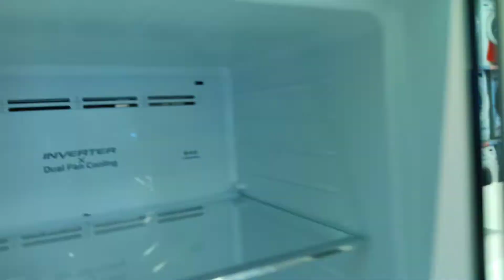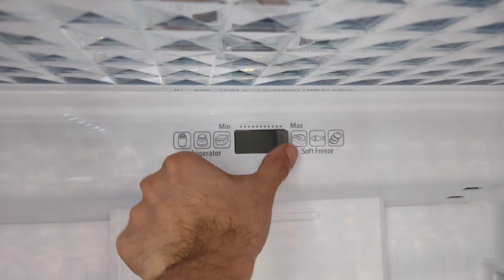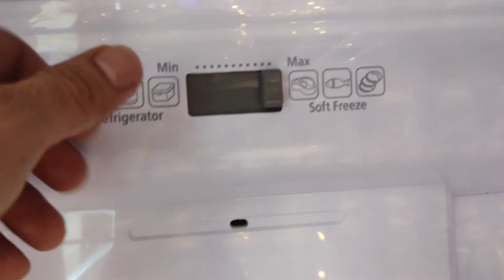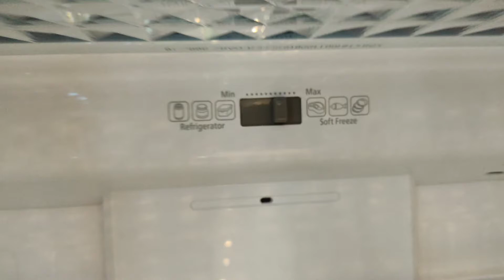UNBOXING || New HITACHI RVX505PUK9KPSV Platinum Silver .(Made in Thailand )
Any inquiries and questions guys just dm me ..

RVX505PUK9PSV ( MADE IN THAILAND )

Key Features

Hitachi 505 Ltr with Energy saving Inverter and New Premium Glass Finish Design
Selectable zone can be converted into various modes optimal for ice cream, meat, fish, dairy and more.
Soft Freeze - Allows you to cut and cook the amount you require. | No effort requirement of pre-subidividing | Cook right way
Powerful Deodorization - The new triple power filters effectively removes odour

HITACHI HISTORY

Hitachi was founded in 1910 by electrical engineer Namihei Odaira in Ibaraki Prefecture. The company's first product was Japan's first 4-kilowatt (5 hp) induction motor, initially developed for use in copper mining. The company began as an in-house venture of Fusanosuke Kuhara's mining company in Hitachi, Ibaraki.

Hitachi/Founders

Hitachi, Ltd., highly diversified Japanese manufacturing corporation that comprises more than 1,000 subsidiaries, including 335 overseas corporations. Headquarters are in Tokyo. Hitachi's story begins in 1910 with its founder, Odaira Namihei, operating an electrical repair shop at a copper mine northeast of Tokyo.

Hitachi provides sophisticated business and consumer solutions that transform business processes. With operations throughout the Americas, Hitachi offers a broad range of consumer and business products, including industrial equipment and services, automotive products and consumer electronics.